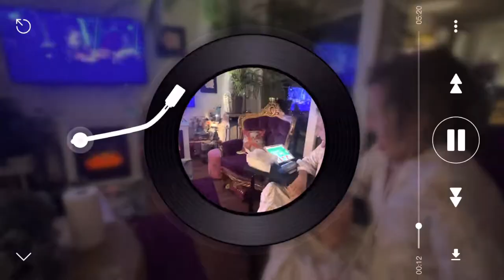Een avondje Julio met de Q’s!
Uit het docu-dagboek van de Quakkelaars!